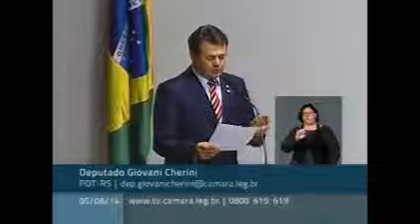Deputado Cherini fala sobre sua participação no Seminário do Cooperativismo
Deputado Federal Giovani Cherini (PDT/RS), na tribuna, fala sobre sua participação no Seminário do Cooperativismo ocorrido em Bento Gonçalves